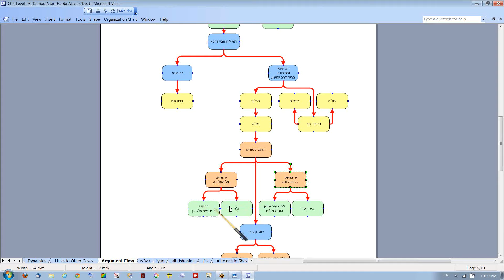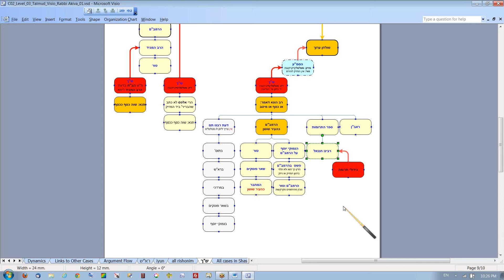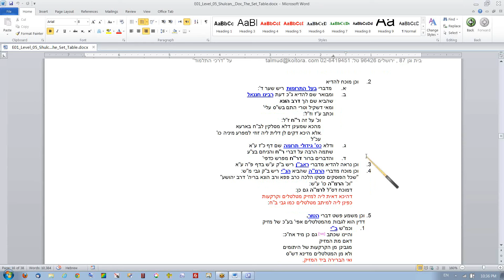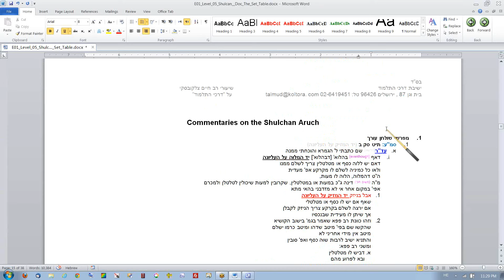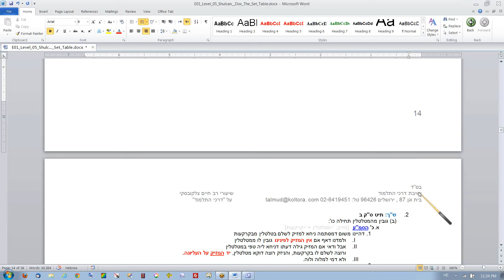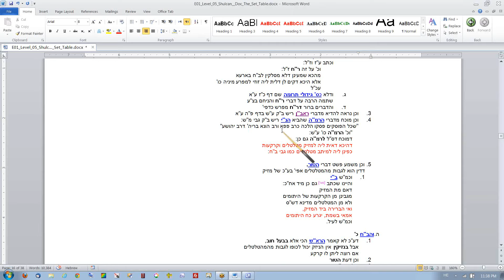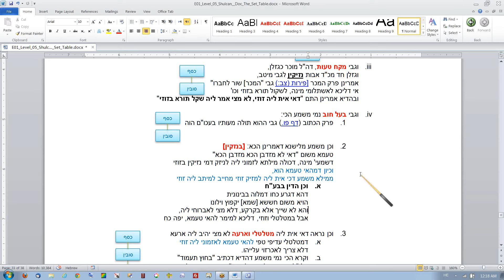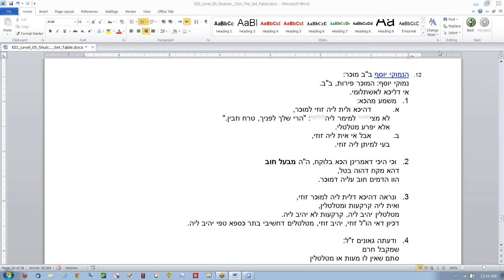iyun b42 2012 09 20 22 01